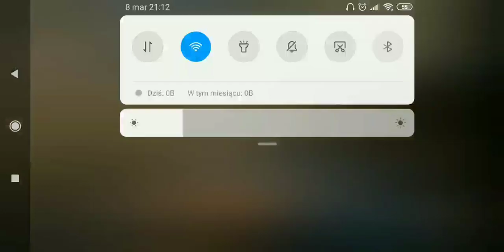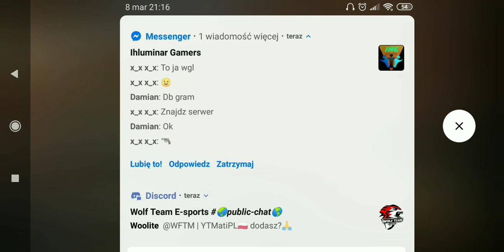FORWARD #2 TRIGGERY EQUIP :)